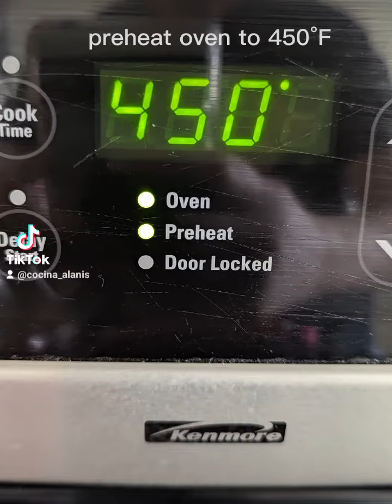Pizza Roses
more recipes on TikTok @cocina_alanis